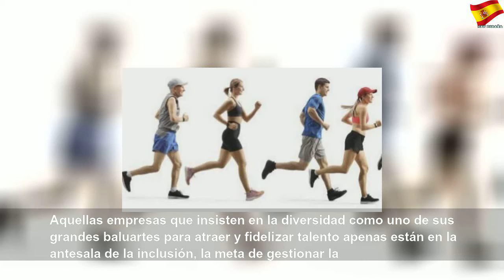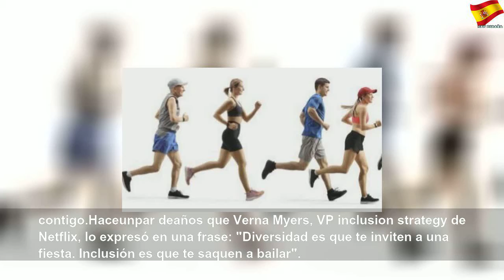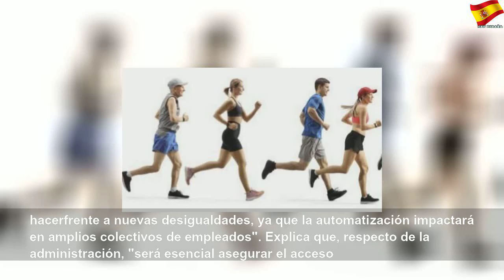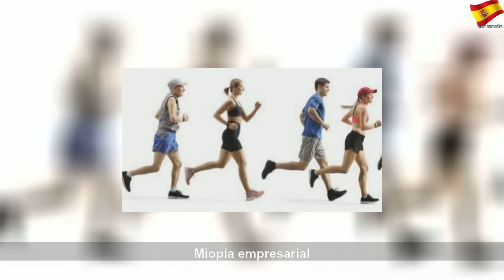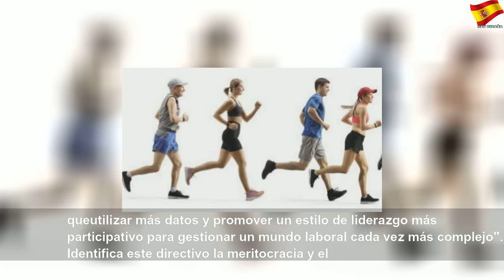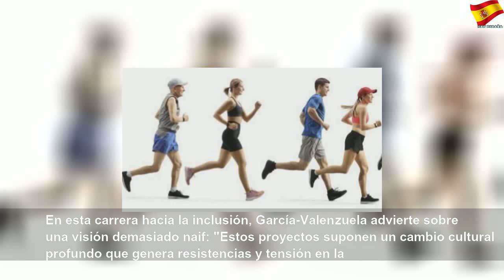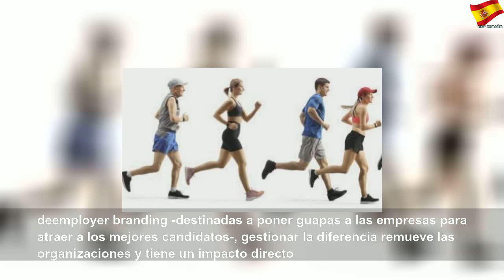La inclusión saca ventaja a la diversidad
La inclusión saca ventaja a la diversidad | Sky España Autos
Considerar la sociedad como un todo inevitable que hay que replicar en las organizaciones es el primer paso para convertir la diversidad en inclusión, una carrera en la que la participación de personas de toda índole en los procesos empresariales resulta imprescindible. Aquellas empresas que insisten en la diversidad como uno de sus grandes baluartes para atraer y fidelizar talento apenas están en la antesala de la inclusión, la meta de...